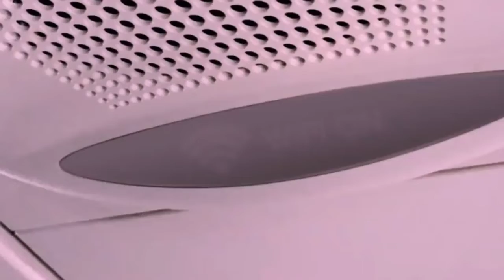Most Expensive Airlines in the world.✈️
Most Expensive Airlines in the world and beautiful Airlines.✈️